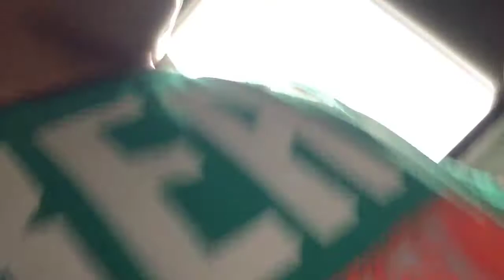Adventures to come